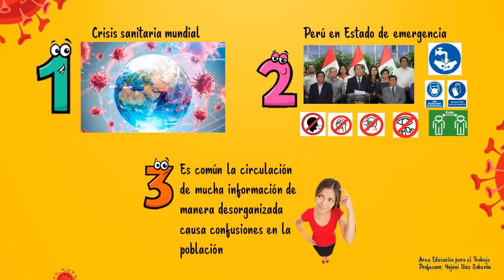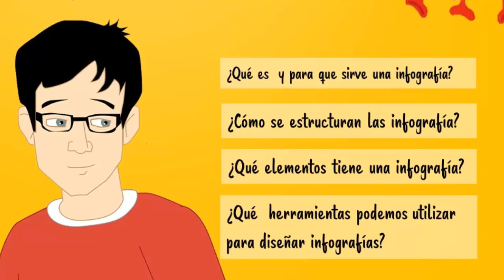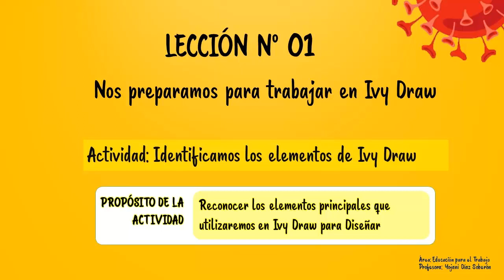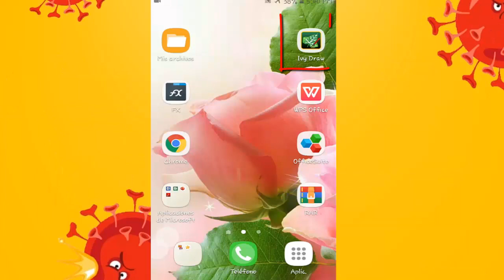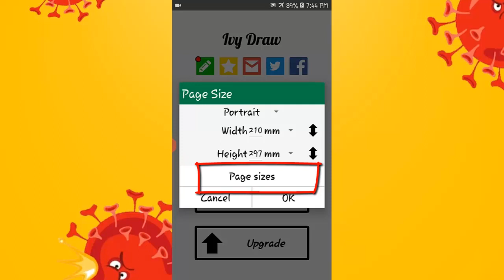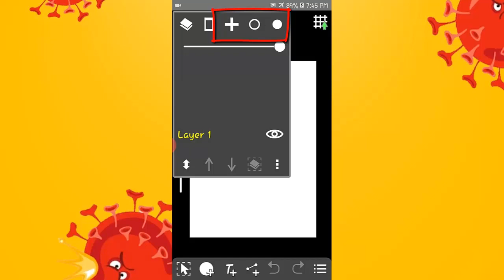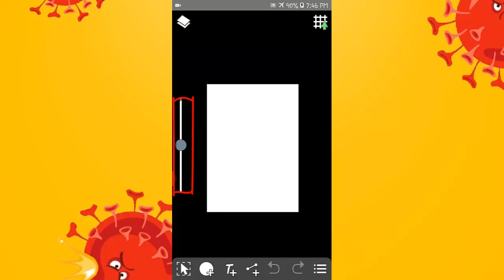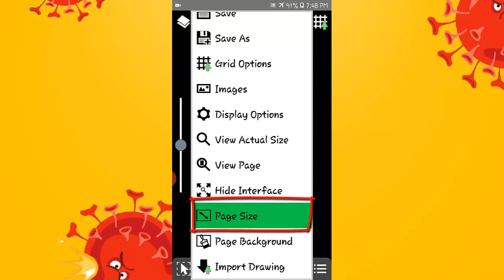diseñando infografías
Reciban el cordial saludo de la Profesora Yojani Díaz Soberón, en esta ocasión comparto con ustedes, la primera lección de nuestra experiencia de aprendizaje: Diseñando Infografias en el celular, correspondiente al área de Educación para el Trabajo y va dirigida a todos los estudiantes que cursan el tercer grado de Educación Secundaria.

He decidido tomar estos contenidos para brindar apoyo tecnológico a los estudiantes de la I.E. “César Vallejo” del Centro poblado de Apán Alto, provincia y distrito de Hualgayoc, en la Región Cajamarca, en cuanto al uso del celular y sus aplicaciones. Todo esto con el propósito de facilitarles el trabajo durante el desarrollo de las clases virtuales.
Saludos cordiales